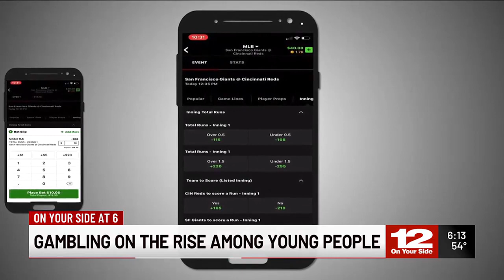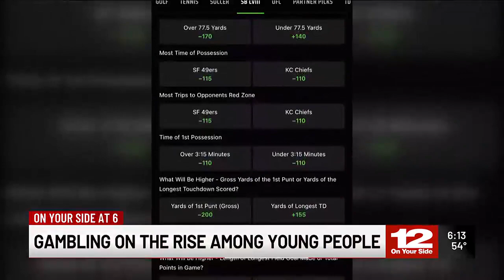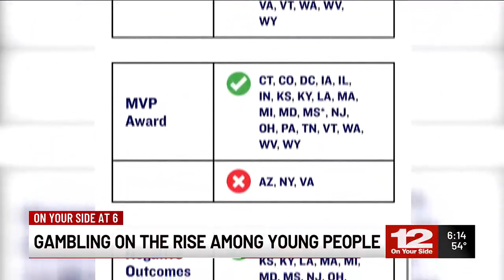Gambling addiction experts warn children can get hooked, too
Gambling addictions are on the rise in Virginia.